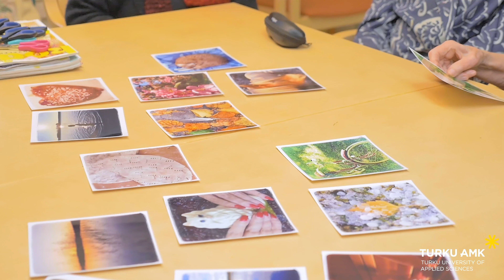Master School: Kulttuurihyvinvointi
Uusi kulttuurihyvinvoinnin Master- eli ylempään AMK-tutkintoon johtava koulutus tuottaa laaja-alaista osaamista erilaisiin sosiaali- ja terveysalan sekä taidealan asiantuntija-, kehittämis ja koordinointitehtäviin ja näiden yhdyspinnoille. Monialainen koulutus on tarkoitettu sosiaali- ja terveysalan sekä kulttuuri- ja taidealan ammattilaisille, jotka haluavat edistää osallisuutta, yhteisöllisyyttä, hyvinvointia ja terveyttä kulttuurin ja taiteen välityksellä sekä yksilöiden että yhteisöjen tasolla koko yhteiskunnassa.